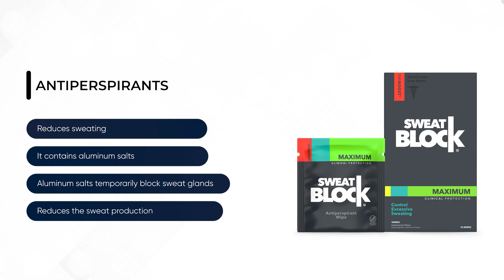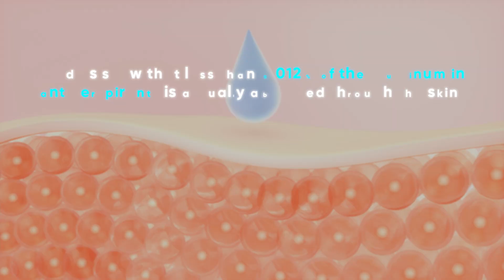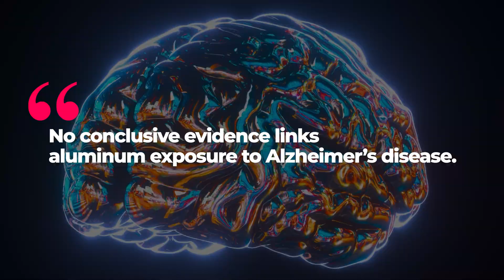Is Aluminum in Antiperspirant Deodorants Bad for You? Pharmacist Explains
Learn is aluminum bad for you and if aluminum in antiperspirant deodorants is harmful or safe with science-based facts.

0:00 Intro
0:26 Deodorant vs Antiperspirant
2:26 Aluminum Antiperspirants Myths
3:39 Cancer Concerns
4:32 Alzheimer Concerns
6:20 Daily Use Antiperspirants

IS ALUMINUM BAD:
In this video we explain is aluminum bad for you and is aluminum in antiperspirant deodorants bad for you using science-based evidence. You’ll learn are antiperspirants safe how aluminium antiperspirants work and what the research says about long-term safety and effectiveness.

SWEATBLOCK ANTIPERSPIRANTS:
SweatBlock is a U.S.-based company offering safe, effective, doctor-formulated solutions for excessive sweating since 2004. Created by Dr. Scott Steffensen, our original clinical-strength wipes have helped hundreds of thousands regain confidence—and today, we’re the #1 Clinical Strength Antiperspirant sold online.

With over 20,000 five-star reviews, our products are trusted to stop sweat in its tracks—whether it’s underarms, face, back, chest, hands, or feet. From high-stakes meetings to unforgettable first dates, we help you stay dry, confident, and in control. Sweat Less. Live More.®

or Amazon.com

Want tips, product updates, and sweat solutions delivered to your inbox?

SweatBlock Amazon USA
SweatBlock Amazon Canada
SweatBlock Amazon UK

MUST-HAVE SWEATBLOCK SOLUTIONS FOR SWEAT MANAGEMENT:
UNDERARM Antiperspirant Wipes
BODY Antiperspirant Wipes
HAND Antiperspirant
FOOT Antiperspirant
FACE Antiperspirant

SWEATBLOCK CHANNEL INFORMATION:
Channel hosted and led by Abraham Jacobson Khodadi – Advanced Clinical Practitioner Pharmacist practicing in Family Medicine.

Join us for expert-led health content, cutting-edge insights, and in-house videos designed to help you take control of excessive sweating with science!

New Videos: Mon & Sat – 8 AM PST
Monthly Live Show: First Thursday – 9 AM PST

Mail: DC Alpine Partners LLC – DBA SweatBlock
United States

WHEN TO SEE YOUR DOCTOR ABOUT SWEATING:
See your doctor if you experience excessive sweating without obvious triggers, such as heat or exercise, or if it disrupts your daily life. Sudden changes in your sweating patterns, night sweats, or sweating accompanied by weight loss, fever, or chest pain may signal an underlying medical condition. If over-the-counter treatments don’t help, a healthcare provider can identify the cause and recommend effective solutions.

The Author does not provide any medical advice on the Site. Accessing, viewing, reading or otherwise using this content does NOT create a physician patient relationship between you and it’s author. Providing personal or medical information to the Principal author does not create a physician patient relationship between you and the Principal author or authors. Nothing contained in this video or it’s description is intended to establish a physician patient relationship, to replace the services of a trained physician or health care professional, or otherwise to be a substitute for professional medical advice, diagnosis, or treatment. You should consult a licensed physician or appropriately credentialed health care worker in your community in all matters relating to your health.

About this video: Searching is aluminum bad for you? In this video, Advanced Medical Practitioner Abraham Jacobson Khodadi, MPharm(Hons)IPresc MScACP shares if aluminum in antiperspirant deodorants is harmful or safe with science-based facts!